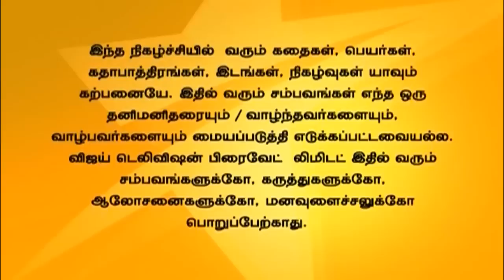Pudhu Kavidhai 11/27/14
புதுக்கவிதை!